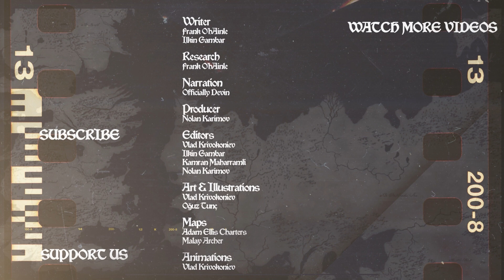Where Dany's Story Ends in the Books - Game of Thrones LORE DOCUMENTARY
Wizards and Warriors animated fantasy documentary lore video series on GRR Martin's world of Ice and Fire continues with the aftermath of the episode describing the madness of king Aerys II Targaryen and Robert's Rebellion as well as the Ironborn Rebellion of Balon Greyjoy The courtly intrigues led to the death of the King Robert Baratheon and the consequent succession crisis leads to the beginning of the War of the Five Kings. The Star heir Robb - the Young Wolf is eager to save his father Eddard and so he marches south, leading to the battles of Green Fork and Whispering Wood and of the Camps against the house of Lannister The war of the Five Kings continues with the battles of Oxcross, Fords and Bitterbridge inching the continent closer to the battle of the Blackwater Bay That battle was pivotal and changed the flow of the war. The Starks were also attacked by the Greyjoys from the north and were betrayed by their own bannermen, leading to the battles of Duskendale and Red Wedding For now, we turn to the events in Essos, where we observe the rise of Daenerys Targaryen, who helped by her husband Khal Drogo of the Dothraki and her own resilience, makes the first steps on the way to returning the throne of her father Aeyrys Despite difficulties, Daenerys manages to build an empire in Essos by taking over a number of cities The third and final installment in our mini-series on Daenerys Targaryen with the place where Dany's story ends in the books for now, as we wait for the release of the Winds of Winter.

Our other series:
Middle-Earth - youtu.be/cVHygcEZbjY?list=PL2Qq-rUSt7b1P4htSWJv3UUPP5E0HcquL
Witcher - youtu.be/VISScJAyl5s?list=PL2Qq-rUSt7b2M0MwLZF8oq-BuoavZOkzz